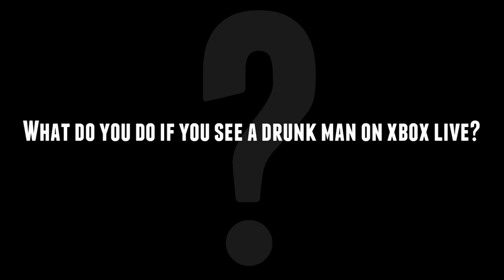Drunk Dad on Xbox Live - zzirGrizz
Just Jahova and myself messing with a drunk 32 year old man we found in Ground War.  He said he had just four beers but I doubt it.  Towards the end, around 6:00 he talks about doing his dead sister and Twinkie bars.  Needless to say, he doesn't know zzirGrizz.

I hope you enjoy it.  This isn't a series just a random video.  There will be plenty more MILFs and Commentaries to come in the upcoming weeks.

Tell them SP33DY sent you for me!